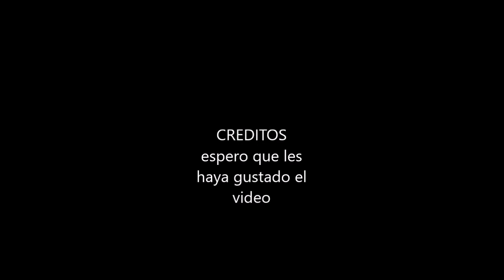vistaso sobre la nueva pelicula de star wars del 2019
el retorno del emperador